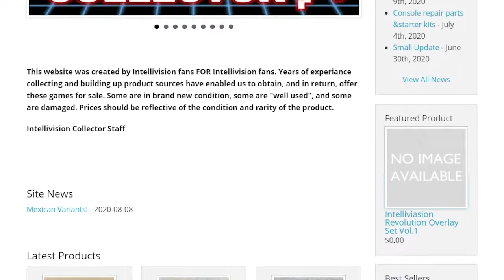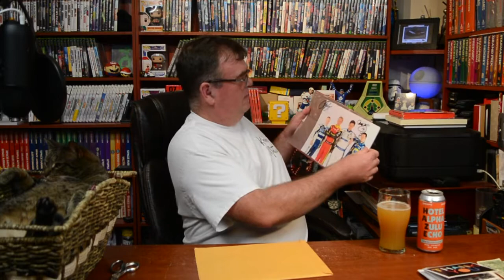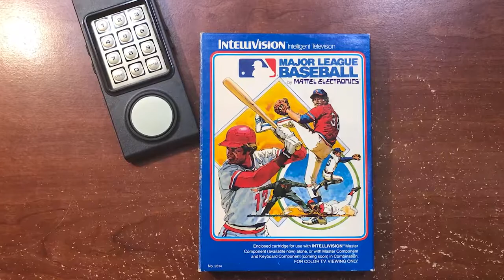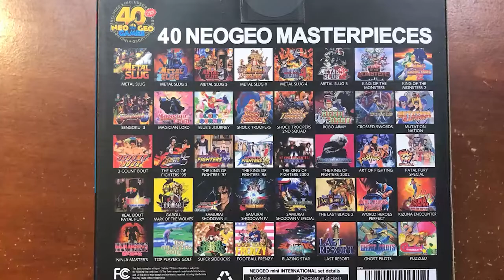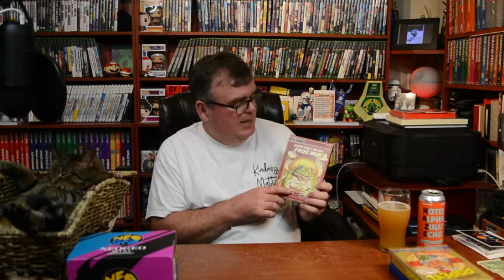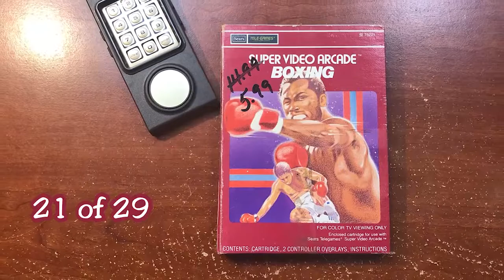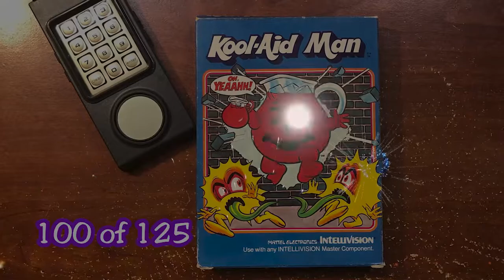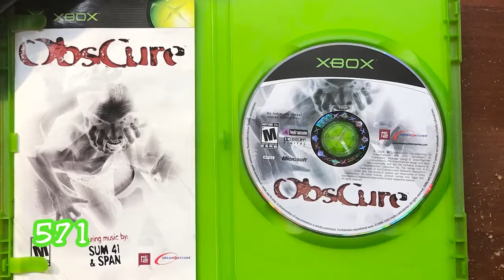Papa Pete's Pickups - Episode 76 - I Waited a Long Time for These Ones!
Due to the pandemic, I haven't been able to pick up any of my US purchases since February!  First world problems, I know, but with no end in sight, I decided to have all my packages that had built up in the US, shipped to me here on the Canadian side.  In this lot, I have some great Intellivision and Xbox titles, as well as some other interesting surprises.  Check it out!

Check out Brian's Man Cave for reviews, unboxing, live streams, and some great retro comparison videos:

You'll never learn more about Intellivision, than you will from The Intellivisionaries Podcast: